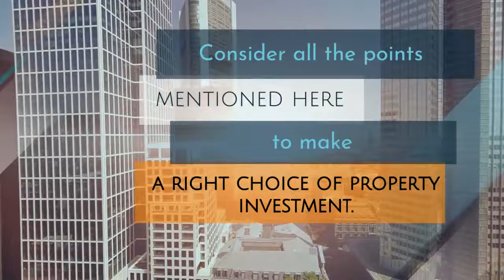Things to look for when buying a commercial property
Buying a commercial property is a practical option for small and medium sized businesses who are looking to expand. However, it’s not an easy process. Purchasing a good commercial property requires a major investment, in both time and money. Also you need to know all about the real estate market of Adelaide. So that you can manage each and every situation without any hassle. Here in this video, you will find some points that will help to make things easier. You just need to be patient and relax. Consider all the things before making any final decision. Here you will find some properties for sale in Glenelg. Explore